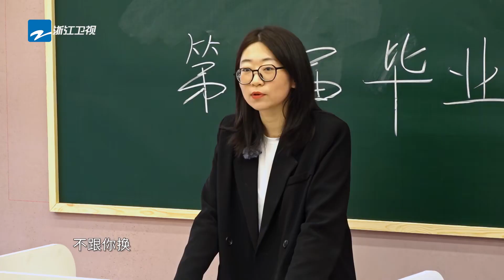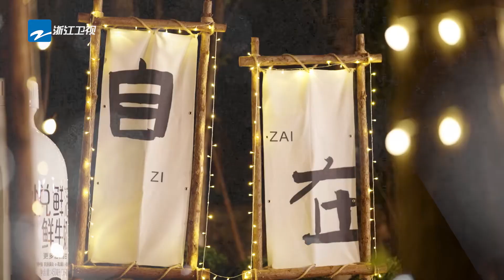【未播】the8徐明浩反串演绎女生生气！JUN文俊辉哄都不哄：你走吧！《青春环游记4》YouthPeriplousS4 EP8 CLIP